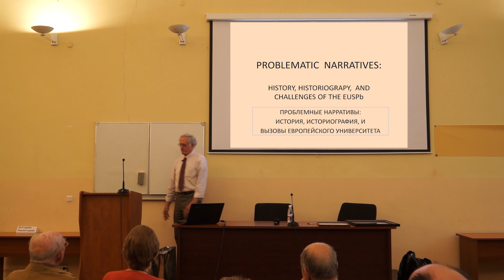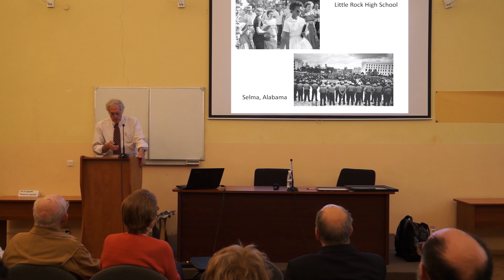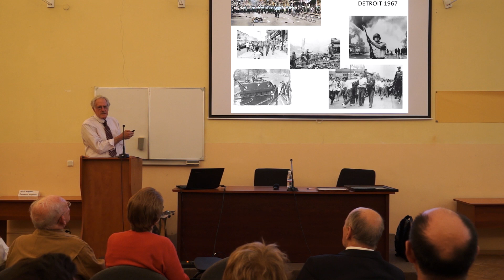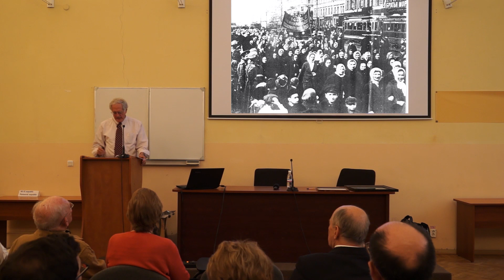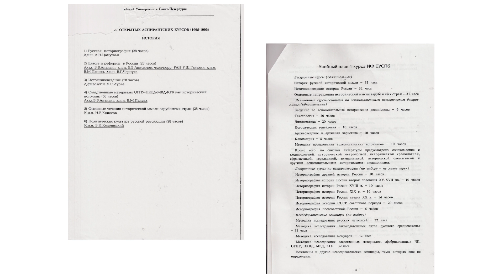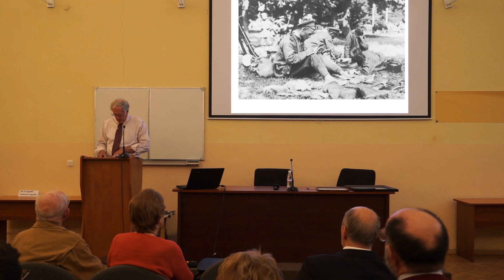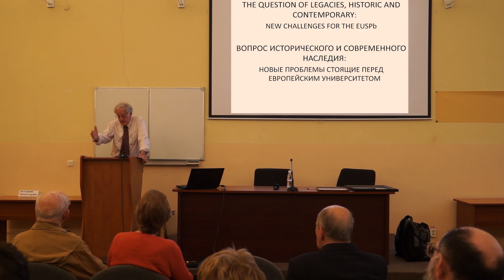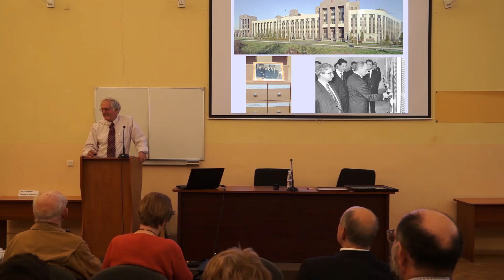William Rosenberg. Problematic Narratives: History and Challenges of the European University